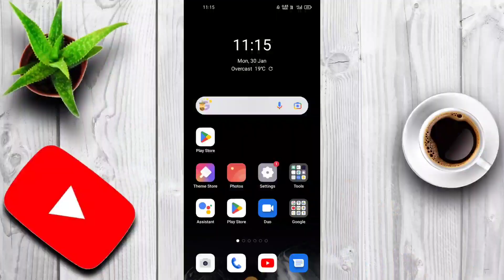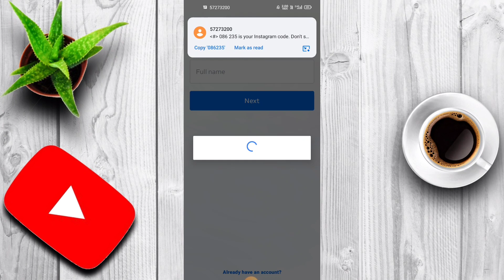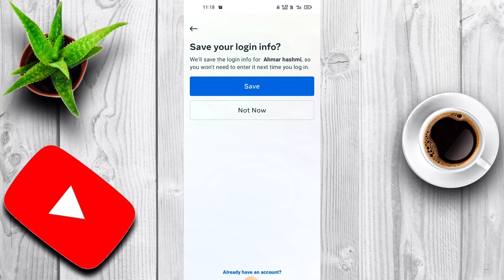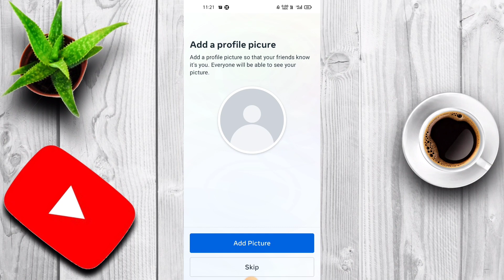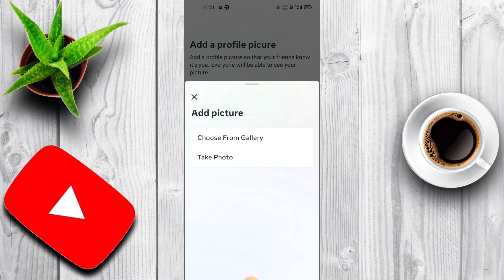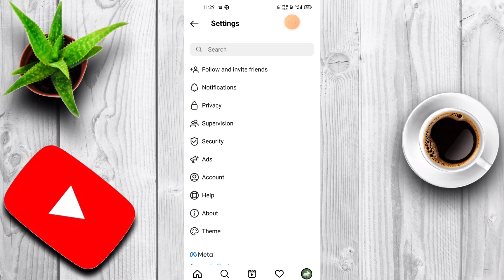Instagram Account Kaise Banaye| How To Create Instagram Account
instagramnewid kaisebanaye
Professionalinstagramid kaisebanaye
Instagramaccountkaisebanaye New
#‎Technicallover

Song:-) Hollow bells

Hello My youtube family:-)  I Am tech lover Well to my youtube channel. Technical Lover